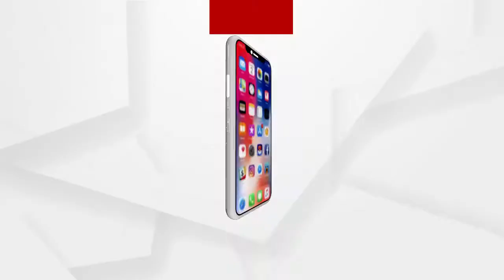ଆଜିଠୁ ରାଜ୍ୟରେ ବାଇକ ଚାଳକଙ୍କ ପାଇଁ ଡବଲ ହେଲମେଟ ବାଧ୍ୟତାମୂଳକ ....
ଆଜିଠୁ ରାଜ୍ୟରେ ବାଇକ ଚାଳକଙ୍କ ପାଇଁ ଡବଲ ହେଲମେଟ ବାଧ୍ୟତାମୂଳକ । ପଛରେ ବସିଥିବା ବ୍ୟକ୍ତି ହେଲମେଟ ପିନ୍ଧି ନଥିଲେ କଡା କାର୍ଯ୍ୟାନୁଷ୍ଠାନ ଗ୍ରହଣ କରାଯିବ .